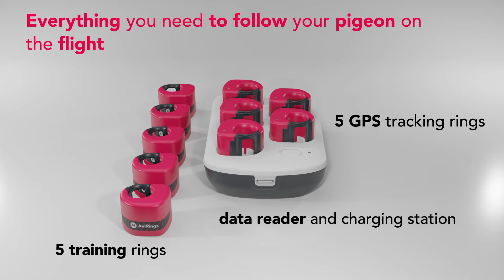AviRings GPS Pigeon Ring